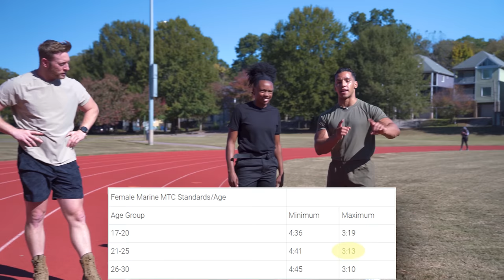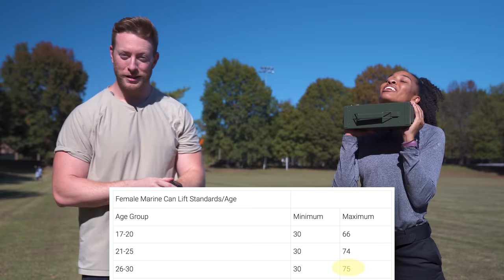Olympians Attempt the Marine Combat Fitness Test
We recruited some Olympians who specialize in track and field events and put them up against the Marine Corps Combat Fitness Test!

The Marine Corps combat fitness test (CFT), taken every six months, is intended to keep Marines ready for the physical rigors of contemporary combat operations. Individual readiness will be measured by requiring Marines to do the following:

Run 880 yards (two laps around a track), simulating movement to contact in battle dress uniform, fast.
Lift 30-pound ammunition can overhead from shoulder height for max reps for two minutes.
Perform a maneuver-under-fire simulated event, a timed 300-yard shuttle run in which Marines are paired up by size and perform the following tasks: sprints, agility course, high crawl, low crawl, body drag, fireman carry, ammo can carry, push-ups, and grenade throw.